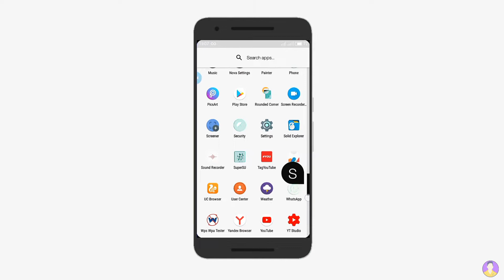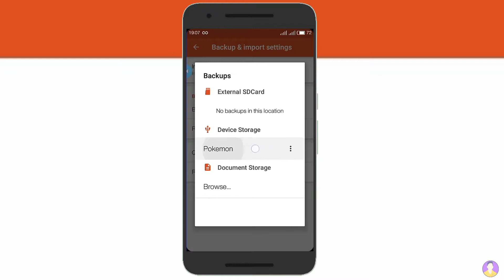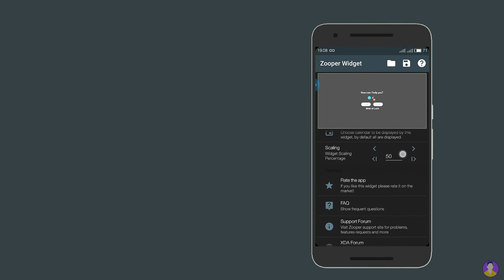Best Nova Setup 2018 : Pokemon Edition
⚪Apps used -
  🔹Nova Launcher
 🔸 Zooper Widgets & icon pack

 2. Icon Pack (gdrive)-